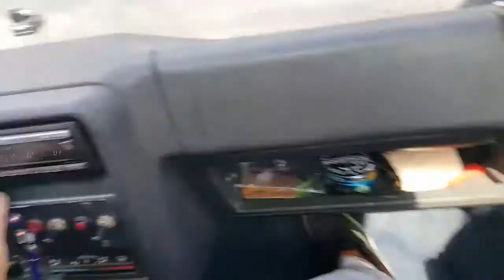Cap D'Agde 2017 , TBF démo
8 Sundown SA 8" v3 sur un XXX 15000d